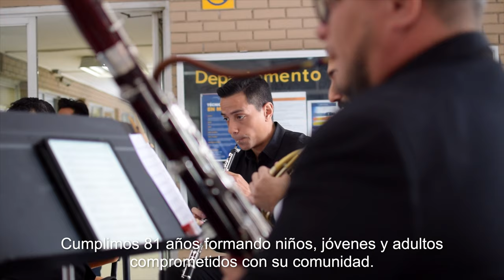81 Aniversario - Facultad de Música UANL (2020)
81 años siendo orgullosamente el referente musical del noreste de México.
Facultad de Música UANL.